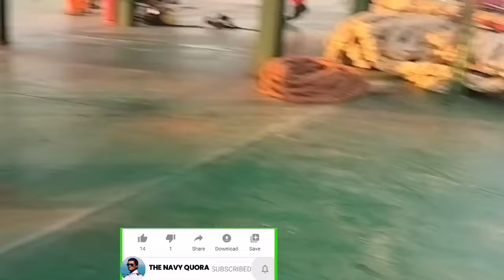Pilot Disembarkation Full Video | Helicopter Came On Cargo Tanker Ship | Ship And Sea